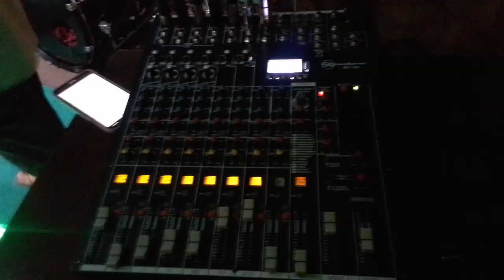ESP Jazz Saturdays 121122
Live in Bisee